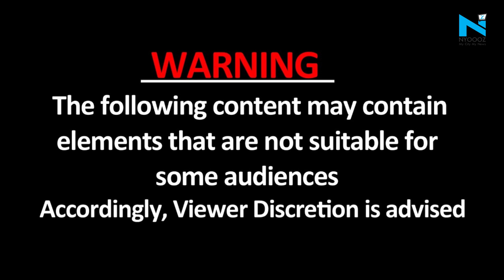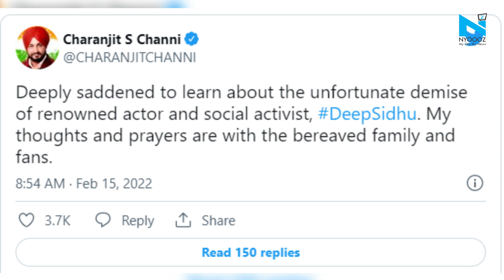Actor Deep Sidhu, accused in Republic Day violence, dies in accident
Punjabi actor Deep Sidhu, who had hit headlines during the farmers' protest, died in a road accident near Delhi on Tuesday after the vehicle he was driving, a white Scorpio, rammed into a stationary truck.